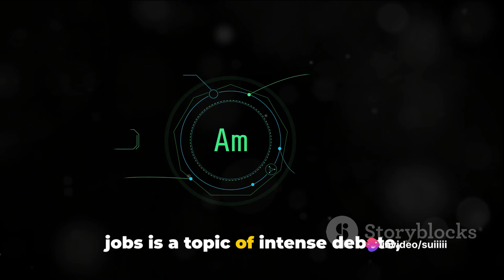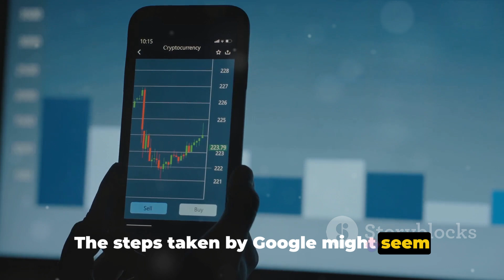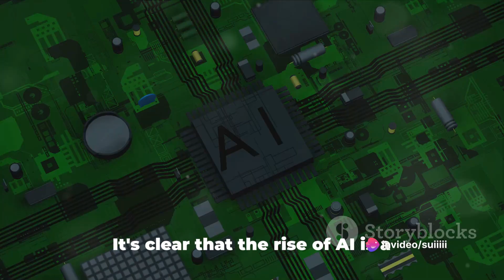Google's AI Revolution: A Job Apocalypse?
In this thought-provoking video, we delve into Google's groundbreaking decision to lay off 30,000 employees as the unrivaled power of AI revolutionizes operational efficiency. Join us as we examine the implications and consequences of this bold move by one of the world's leading tech giants. Discover how this shift towards artificial intelligence impacts not only Google but the future of work on a global scale.

OUTLINE:

00:00:00 The Impact of AI on Jobs
00:01:08 A Timeline
00:03:06 What Does This Mean for the Future?
00:04:32 Key Takeaways